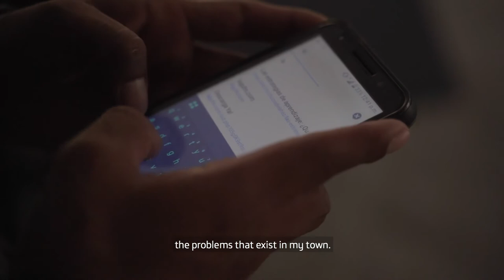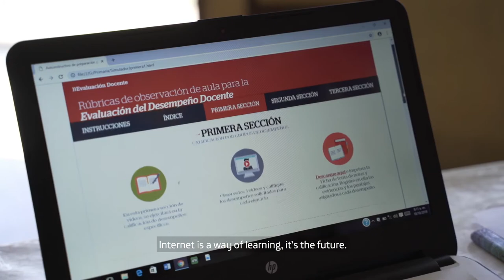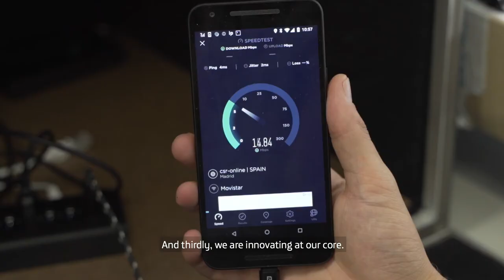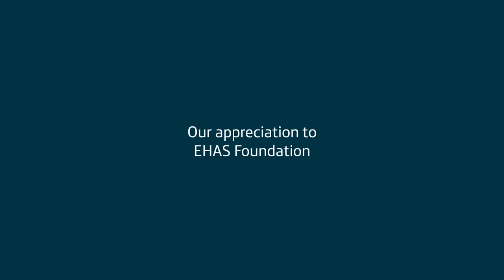Connect 2030 ITU Membership Video: Connecting the Unconnected, Telefonica, Spain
Spanish

Connect 2030 Agenda, ITU Membership contribution by Telefonica, Spain

Goal 2 – Inclusiveness: Bridge the digital divide and provide broadband access for all

Internet para todos is a sustainable innovation project in which Telefónica is reinventing its network to bring mobile internet to the most remote communities in Latin America.

As of today, it has provided with access to mobile telephony and Internet to more than 600,000 people and more than 3,000 towns in remote areas of the jungle, coast, and mountains of Peru.